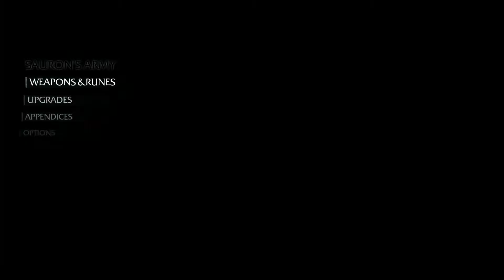Shadow of Mordor Gameplay Walkthrough Part 30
Shadow of Mordor. It's been a while since we had a good Lords of the Rings game. Open-world Mordor with Parkour exploration? Sign me up for that. What? Batman-like combat? Even better. Dynamic progression with Orcs raising and falling from power so our experience is different with every playthrough? I was sold at Mordor parkour, but keep piling all these things, and I might just start drooling of enthusiasm. Welcome to the Sadow of Mordor walkthrough with Globku, here you'll be able to see the whole game, including side-quests and full on exploration, and of course, the main story.